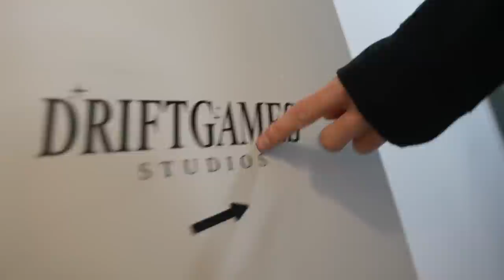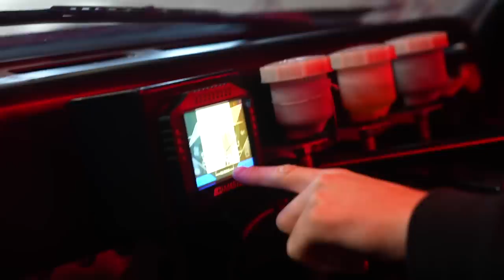First Look at my New AE86!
Landed in Ireland and first stop is Drift Games studio!
Every $5 gets you entered for a chance to win the FD and 15k cash starting at 3PM EST TODAY!